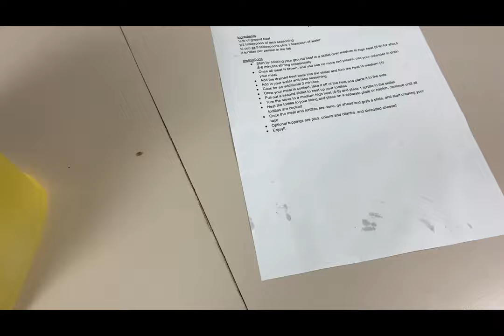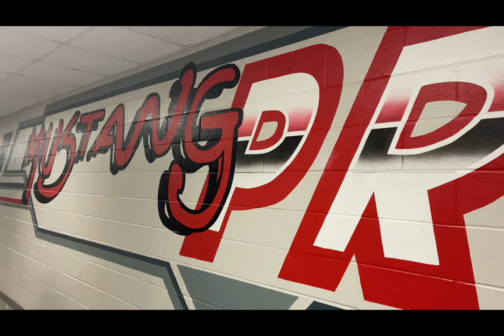My Last Day Of School || As a 10 grader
It was an amazing semester here at CreekView High School. Yes, it was not a year it was a semester because I came here at the start of fall semester. That’s why.

My Introduction: I am Sarib a 15 year old teenager who like to bake, travel and do fun.